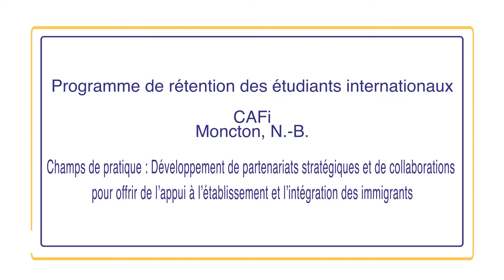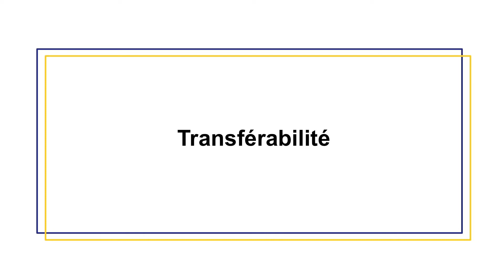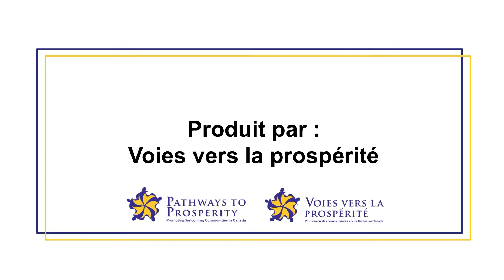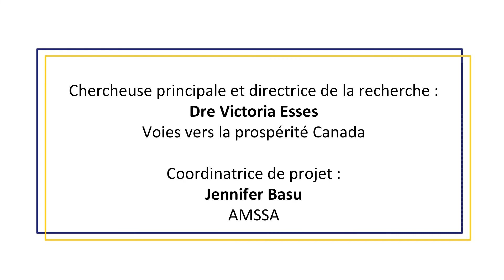Pratiques exemplaires - Le CAFi: Programme de rétention des étudiants internationaux (PRÉI)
Immigration, Réfugiés et Citoyenneté Canada (IRCC) a retenu les services de Voies vers la prospérité pour concevoir, mettre en œuvre et évaluer un processus permettant d’identifier et de partager des pratiques exemplaires en matière d’établissement et d’intégration des immigrants, ayant démontré empiriquement leur efficacité. Durant les deux prochaines années, nous produirons 25 vidéos accompagnées de dossiers d’information sur des pratiques exemplaires ciblant différents types de secteurs et fournisseurs de services ainsi que différentes catégories de clientèles.

Des pratiques exemplaires sont des pratiques qui disposent d’une base objective attestant de leur efficacité à atteindre leurs objectifs fixés et qui ont le potentiel d’être reproduites. Ainsi, les pratiques exemplaires sont définies par leur efficacité, qui peut être mesurée par le succès des résultats obtenus grâce aux pratiques. Notre approche se focalise non seulement sur l’identification de réelles pratiques exemplaires, mais aussi sur l’analyse et le partage des principales caractéristiques qui peuvent être reproduites. Les pratiques exemplaires ont pu bien sûr faire face à des défis dans leur phase initiale de mise en œuvre, et ces défis sont également pris en compte et analysés de façon à ce que d’autres personnes puissent apprendre de ces expériences.